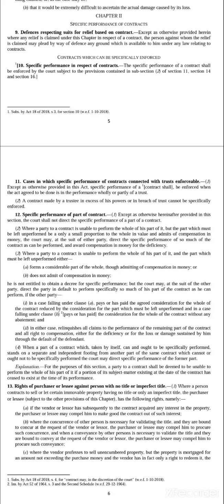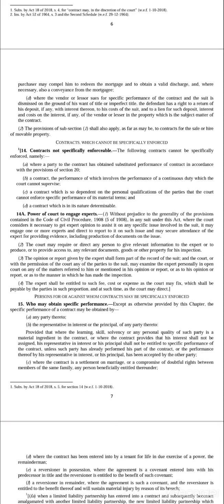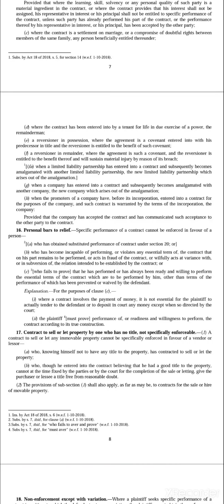Sections 10,11,14,16 of the Specific Relief Act,1963